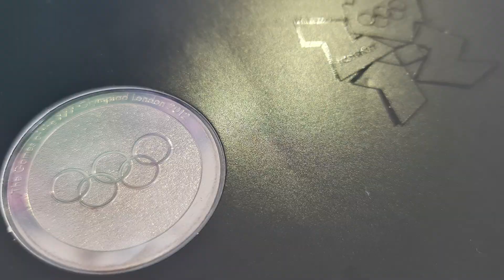🏸 Neslihan Yiğit - Badminton | Olimpiyat Yıldızları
TRT SPOR Yıldız ekranlarında yayınlanan Olimpiyat Yıldızları programımızın konuğu milli sporcumuz NeslihanYiğit!